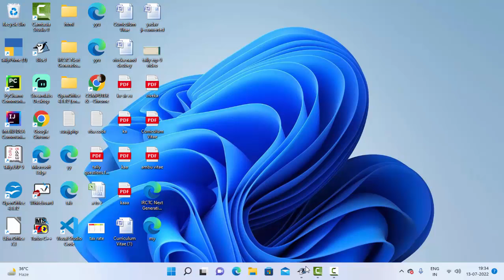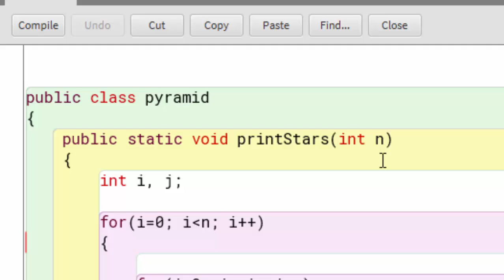Pyramid Pattern in Java on Bluej for ICSE Board@COMPUTEREXCELSOLUTION